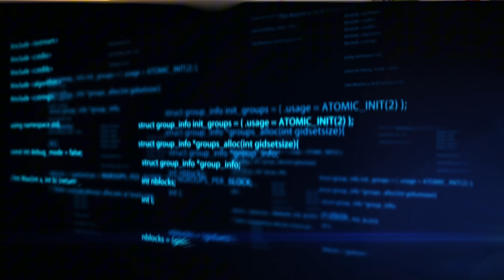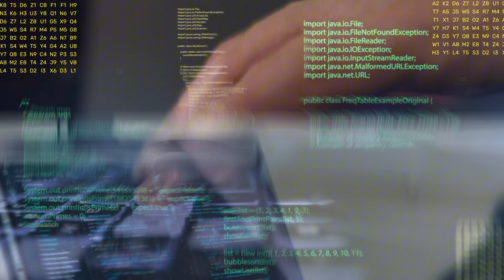Career Spotlight: AI Engineer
## AI Engineer: Become a Modern-Day Tech Wizard 🧙‍♂️💻

*Imagine shaping the future of technology.*  That's the power of an *AI Engineer* - the brilliant minds behind self-driving cars, personalized recommendations, and so much more!

This video from Coursera explores the exciting world of AI engineering:

* *What AI Engineers REALLY Do:*  Discover how they build intelligent systems and applications using machine learning and cutting-edge algorithms.
* *The Impact of AI:*  See how AI is revolutionizing industries from health care to transportation - and how YOU can be a part of it.
* *Why AI Engineering is a HOT Career:*  With salaries over $115,000 and projected growth of $15 trillion by 2030, this field is booming!
* *How to Get Started:*  Learn about the skills you need (programming, data frameworks, algorithms) and where to find training resources.

Ready to unlock your inner tech wizard and become an AI trailblazer?  🚀

- Earn a credential for your resume with the *IBM AI Engineering Professional Certificate*